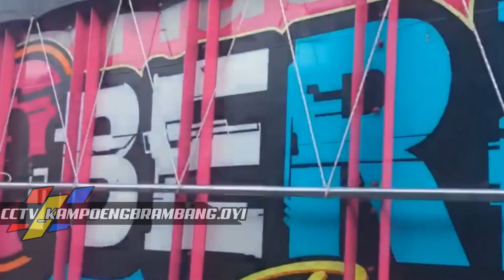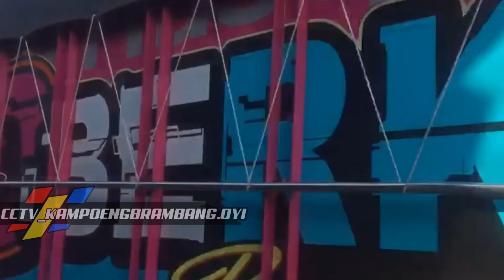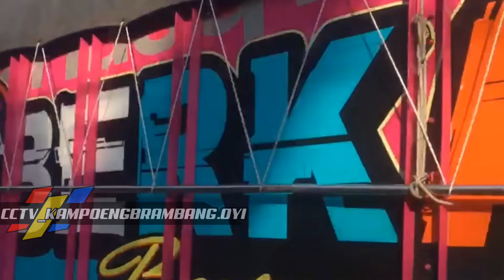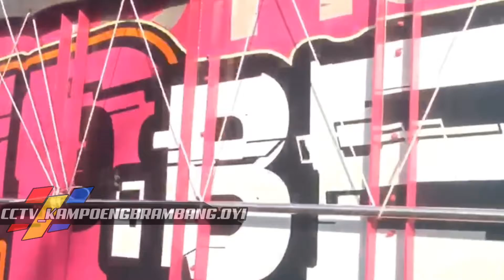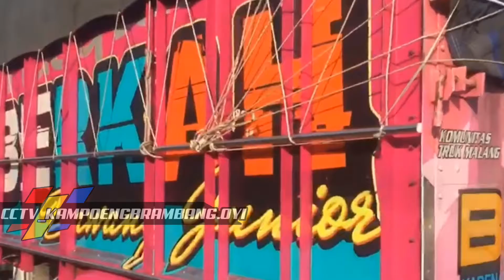LOS DOLL - VERSI TRUCK PINK LOVE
Tonton videonya sampai habis sam..
Dan janggan lupa klik..

untuk suport 1k followers
Support terus kami untuk menciptakan karya karya yang lebih baik